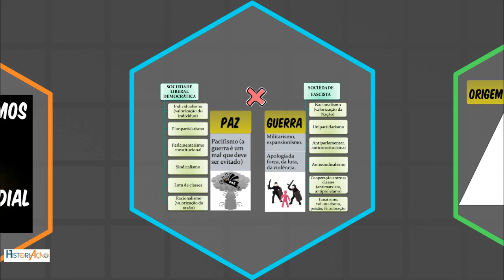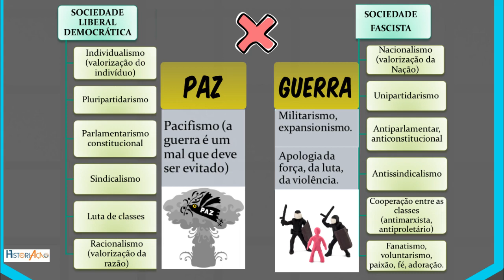Nazifascismo Resumo Período entre Guerras 1918-1939 Regimes Autoritários e Totalitários na Europa